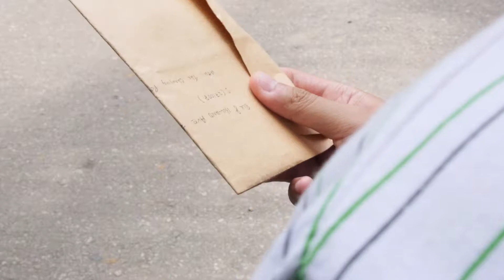TCP Productions: Adventures of Kampong Boy (甘傍仔) Episode 3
You are watching Adventures of Kampong Boy Episode 3 (Last Episode)!

Adventures of Kampong Boy (甘傍仔) is TCP Productions 7th Anniversary Sitcom revolving around 甘傍仔 (played by Alvin Ong). Follow the adventures of Kampong Boy when he finds himself missing in the urban jungle of Singapore!

Adventures of Kampong Boy stars Alvin Ong, Chin Kaile, Carmen Lai, Alouis Lim, Tan Kiat Boon, Prosper Sim, Serene Lek, Tay Chiao Rong, Tan Bee Hua, Christopher Chee and many more!

This show premieres on 11th October 2013 at 8pm. Follow TCP on Instagram for more behind-the-scene updates @tcpproductions